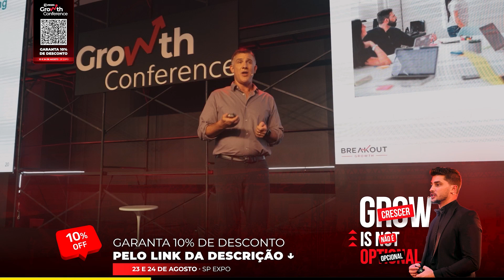Fundador da Carmen Steffens: Como criar uma grande marca?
O que será que a Madonna, Jennifer Lopez e Mariah Carey tem em comum? Todas usam roupas de uma marca mundialmente famosa e usada por celebridades de hollywood! Nesse ROI Hunters podcast, teremos a participação de Mario Spaniol, fundador da marca Carmen Steffens, uma marca de roupa marca mundialmente famosa e usada por celebridades de hollywood! Conheça a incrível história de empreendedorismo de Mário na frente da Carmen Steffens e como foi lidar com os desafios de construir uma marca internacionalmente reconhecida! Ficou curioso? Então usa agora no ROI Hunters!

SOBRE O ROIHUNTERS:
🎙Não deixe de acompanhar todas as terças-feiras um novo episodio de ROI HUNTERS no nosso Spotify